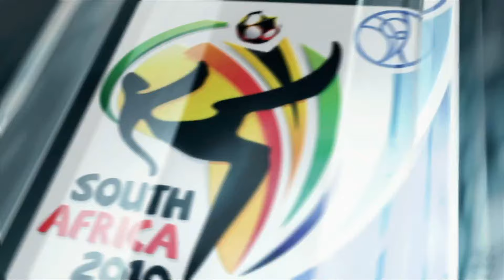SOME OF THESE GOALS WERE PUSKAS WORTHY | JORDAN 🇯🇴 2010 FIFA WORLD CUP QUALIFICATION #1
We are starting a Jordan run today on the 2010 FIFA world cup game as it was requested by alot of you and Jordan are in the Asia cup final and could win it for the first time ever so that's a good enough reason to try a new series with them today! I've never really used Jordan before so I didn't know what to expect but they can score some amazing goals!